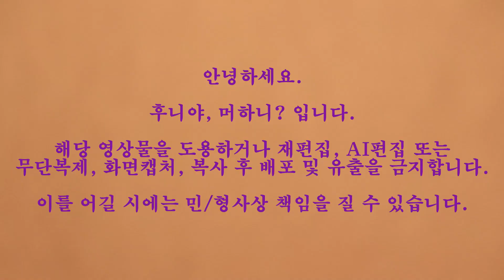항상 폼 나게 사시는 어느 카사노바의 비밀스러운 야관문차 만드는 방법. 야관문 약초차. 야관문약초건강차. 후니야,머하니?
남자의 건강을 위한 야관문 밤차 만드는 방법입니다.

음원 출처 : 유튜브 오디오 보관함 As You Fade Away - NEFFEX